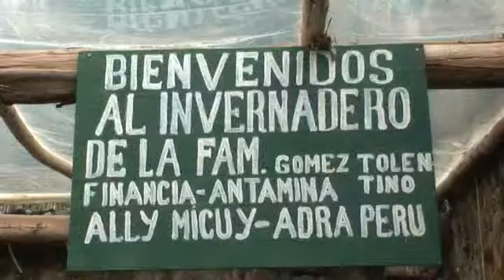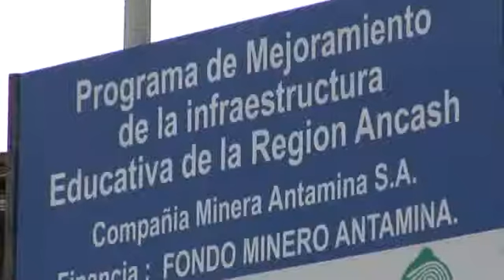10 anos Antamina liderando el futuro hoy